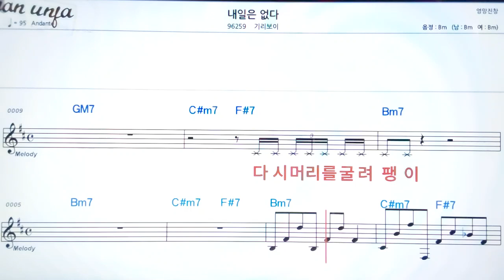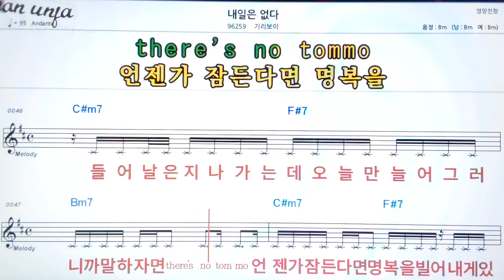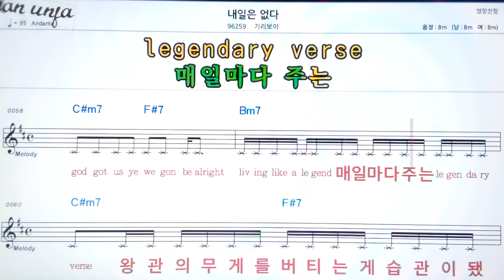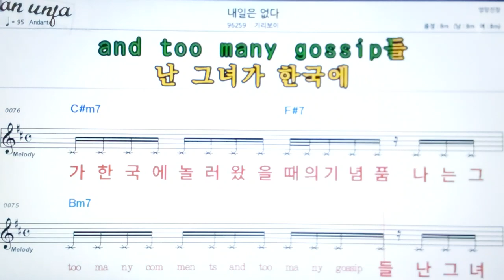내일은 없다/기리보이👍악보, 기타 코드,가사,Karaoke*가라오케 반주